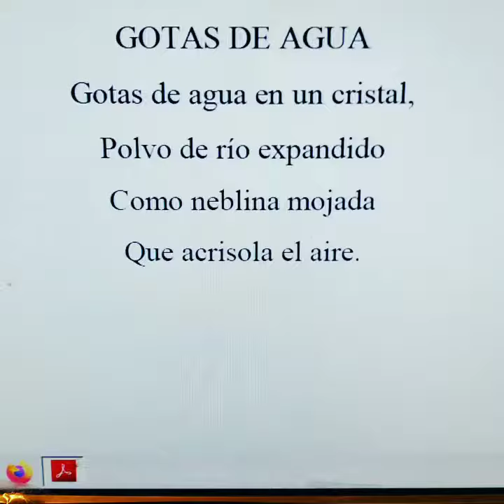poesía literatura Miguel de Asén poemas rimas(2)